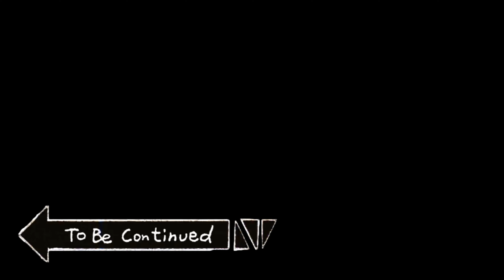My trip to Kuala Lumpur Malaysia - Travel Vlog | ليش ما في أحد بزور هذه الدولة ؟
a Malaisie est un pays d'Asie du Sud-Est occupant une partie de la péninsule Malaise et de l'île de Bornéo. Elle est réputée pour ses plages, ses forêts tropicales et ses influences culturelles malaises, chinoises, indiennes et européennes. Kuala Lumpur, la capitale, abrite des bâtiments coloniaux, des quartiers commerçants tels que Bukit Bintang et des gratte-ciel comme les emblématiques tours jumelles Petronas de 451 mètres de haut.